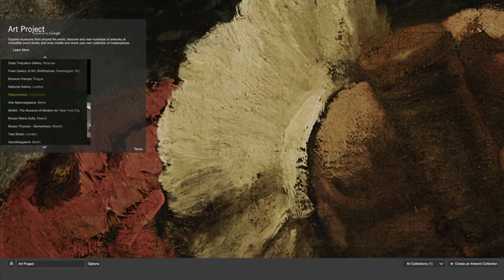Art Project | Vorschau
Vorschau auf das Art Project, an dem die Gemäldegalerie und Alte Nationalgalerie der Staatlichen Museen zu Berlin beteiligt sind.